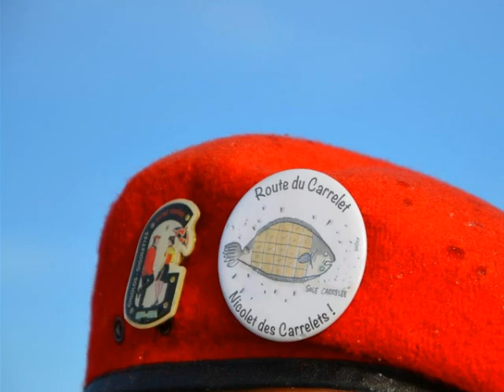Le bains des givrés Dunkerque Malo les Bains 2016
Photomontage des vues du bain des Givrés 2016